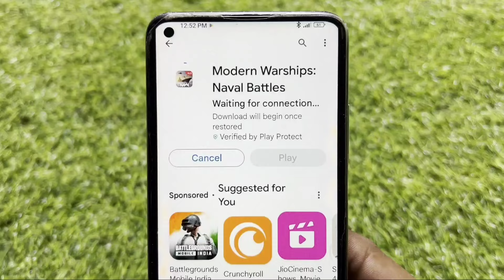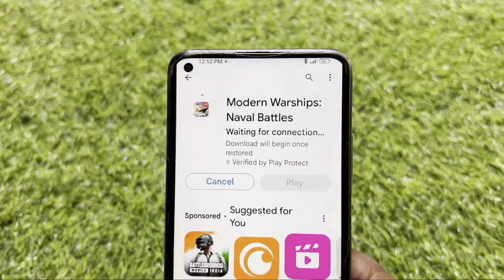Play Store Showing Download will begin once restored